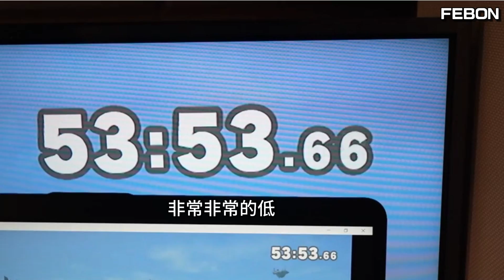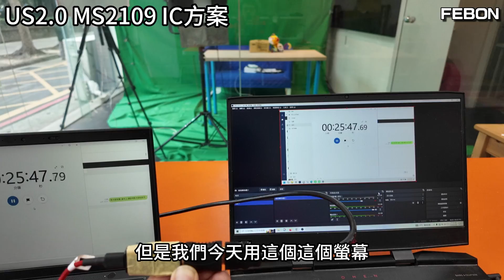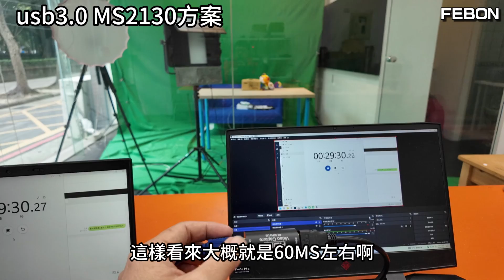破解行銷廣告幻術~~hdmi擷取卡視訊延遲要多低就有多低?!!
將告知如何正確的測試視訊擷取卡的延遲。不要被廣告幻術欺騙了